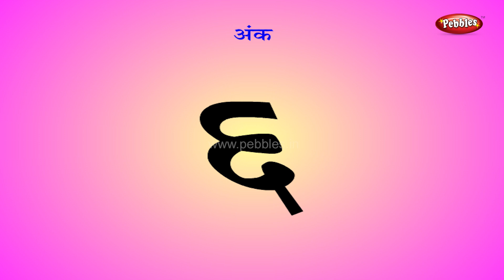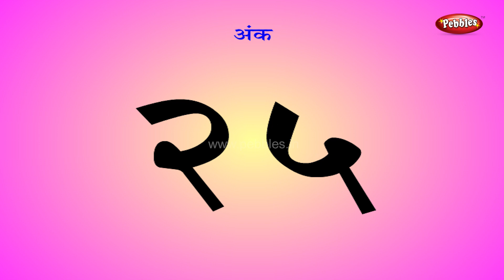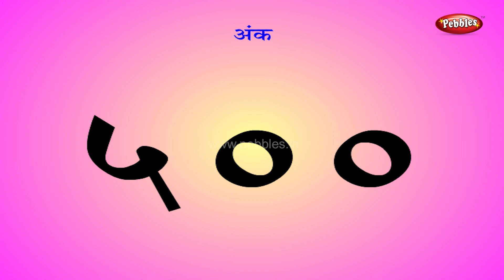Marathi Numbers | Learn Marathi For Kids | Marathi Grammar | Marathi For Beginners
Pebbles present Pre School Marathi. The Pre School Video learning series is specially designed for kids to help them learn easily. The explanations given through computer graphics & animation will keep the kids engaged and make learning easy in a fun way.

The Pre School Marathi Junior Series contains the following videos